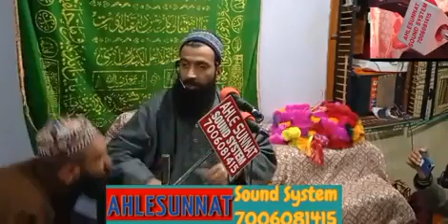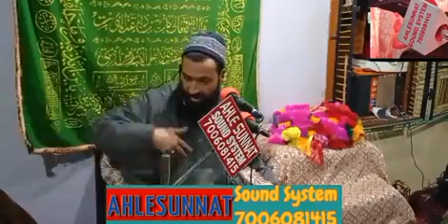♥Alama wa Moulana Owaise Qadri Sahb♥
♥Alama wa Moulana Owaise Qadri Sahb at khansahab Budgam ♥